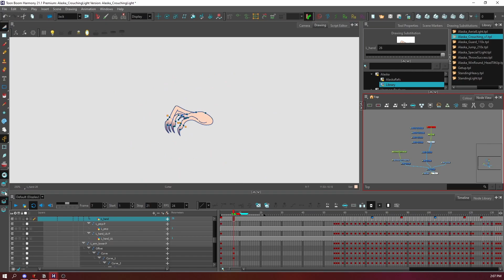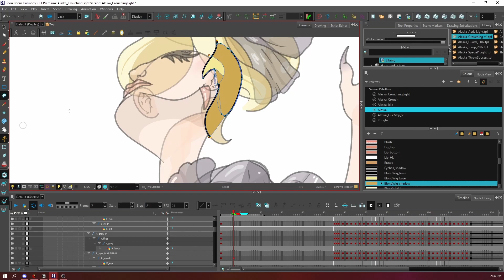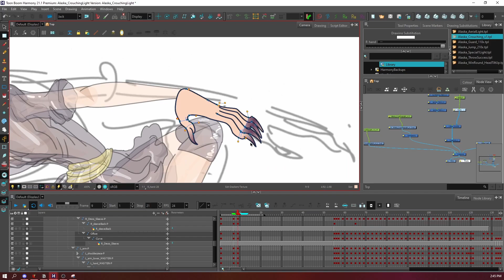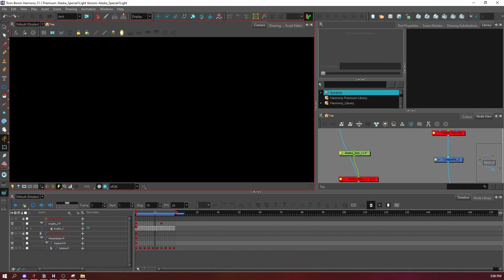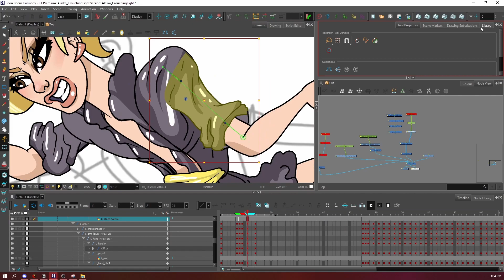Drag Her! Alaska's "This Is My Hair" Timelapse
A lil' process video showcasing the creation of Alaska's crouching light attack "This Is My Hair" inside Toon Boom Harmony.